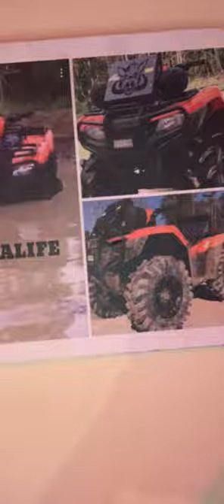ON THE MOWER